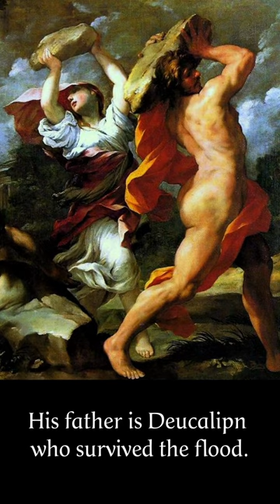Shem, Ham and Japhet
Dr. David Neiman explains the meaning of the names Shem, Ham and Japhet, the sons of Noah who repopulated the earth after the flood.

Dr. David Neiman (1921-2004) was an internationally renowned scholar, speaker, and writer who inspired many people. His life's work concerned the intricate relations between Christianity, Islam, and Judaism throughout history and in modern times.

Dr. Neiman was the first Jewish scholar appointed to teach Religion at Boston College, one of America's leading Catholic Universities. He served as Professor in the Department of Theology for a quarter of a century. While there he was also invited to teach at the Pontifical Gregorian University in Rome.

Becky Neiman worked as an audio video producer in New York, has produced and directed documentaries and is currently owner/operator of audiobookeditors.com.